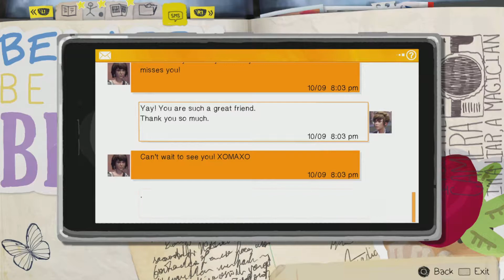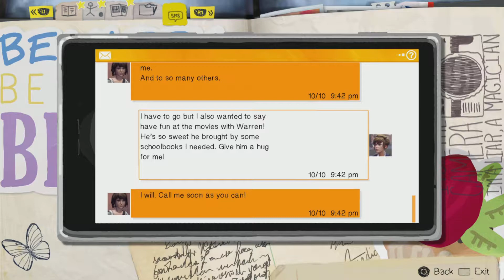FOUND A WAY IN FINALLY Life is Strange episode 4 ending